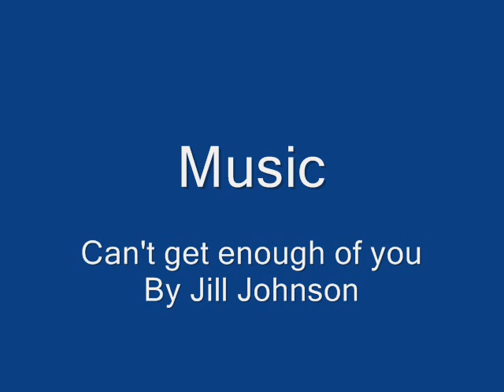Enough´s enough to music (Line Dance)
32 Counts  4 Wall Line Dance
16 count Tag after wall 3 and 7